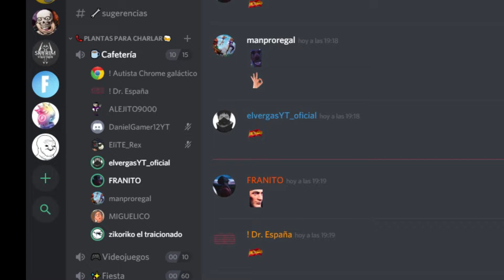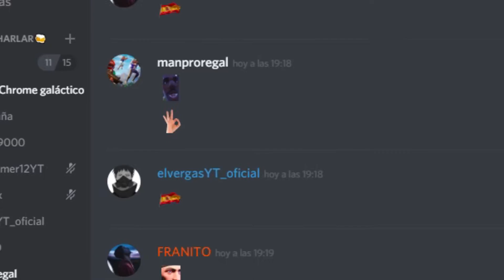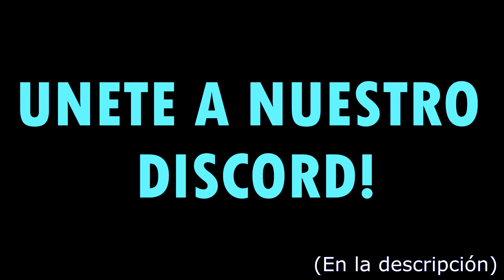ÚNETE AL MEJOR DISCORD DEL MUNDO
-VÍDEO HECHO POR:
-GRABADO POR:
-MINIATURA: Luis